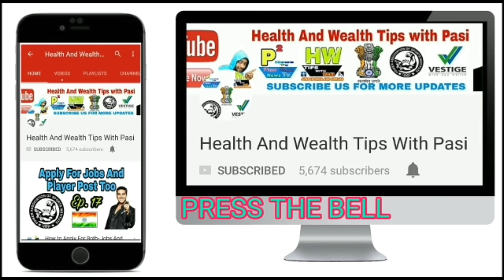Do One Course After 10th 12th, & 15th Passed Get Best Salary Job At Abroad, Overseas Vacancy Tips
Do One Course After 10th,
12th, & 15th Passed
Get Best Salary Job At Abroad, Overseas Vacancy Tips

How To Apply Online And Offline For Abroad Jobs Click on Link For Video:-

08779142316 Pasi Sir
Paytm Also On This No.
Whatsapp And IMO No Also

Interview Address:-
Office Name:- Health And Wealth Tips With Pasi
District - Azamgarh
State - UP
Country - India
Tahasil - Sagadi
Before Bilariyaganj